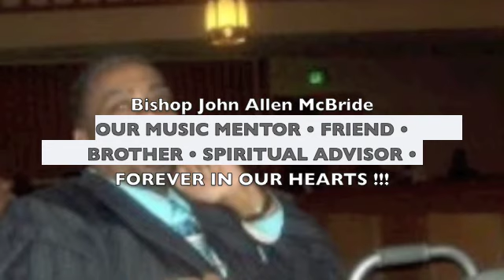Bishop John A. McBride Memorial Pictures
Pictures taken from the Celebration of Life Musical Rehearsal @ Evergreen Baptist Church & Pictures from the Memorial Musical Held @ East Oakland Faith Deliverance Center